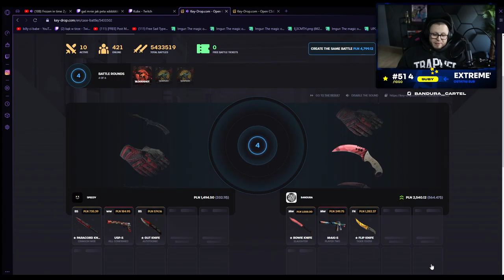KOD BANDURA = RUCHANIE